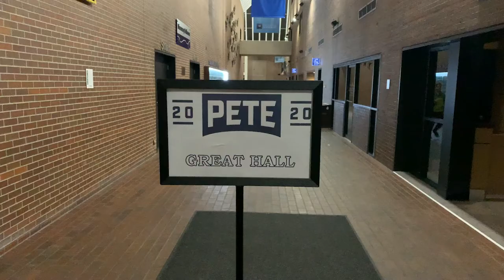Mayor Pete Buttigieg Suspends Campaign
Sunday, March 1st was the last day of the presidential campaign of former South Bend Mayor Pete Buttigieg.

Buttigieg made the announcement in front of a crowd of his supporters at 8:30 Sunday night. Many in the crowd were proud of the campaign he ran while still being sad to see their pick bow out of the race. University of Notre Dame Freshman, Sierra Stinson, has this to say about the campaign suspension. "My first reaction was automatically I was hurt. I was sad because he's the one I was able to rally behind someone, I was able to not see my race and not be able to see my voice. So of course, that had some sort of effect on me. However, then I
started to think about how honorable it was that you would do something like this, especially with Super Tuesday coming up this week."

In Buttigieg's speech he those thanked who supported him and his campaign. He also acknowledged that if he was to be true to his values and what his campaign was about it was time to suspend his campaign. Buttigieg said, "a year of going everywhere meeting everyone defying every expectation seeking every vote. The truth is that the path has narrowed to a close for our candidacy, if not for our cause. And another of those values is responsibility. And we have a responsibility to consider the effect of remaining This race any further. Our goal has always been to help unify Americans to defeat Donald Trump and to win the era for our values."

Buttigieg endorsed for President Former Vice President Joe Biden just a day later at an event in Dallas, Texas on Monday, March 2nd.